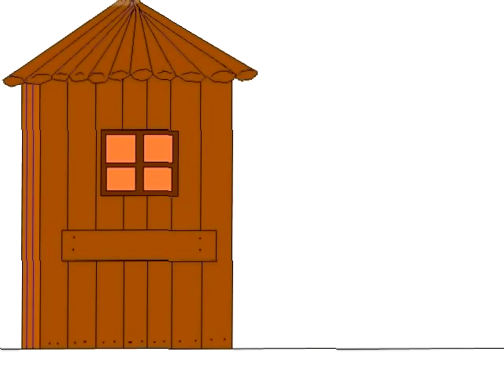Čovečanstvo / Mankind [1998] - Funny Cartoon Video for Kids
Mankind - Funny Cartoon for Children